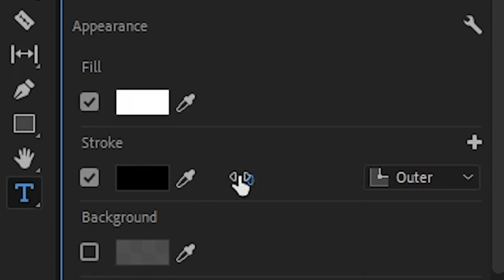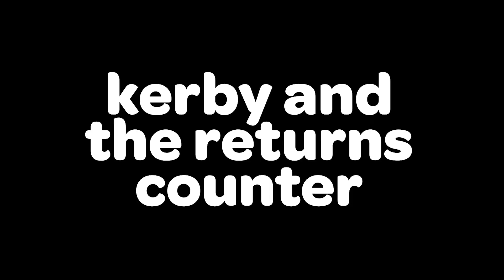The Best Kirby Game is About To Come Out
Today we are checking out the demo for one of my favorite Kirby games that is being remade on Nintendo Switch. Kirby Return to Dreamland is now being remade on Nintendo Switch and is coming out in a couple weeks. This was one of my favorite Wii games and based off this demo I am very excited for this release!